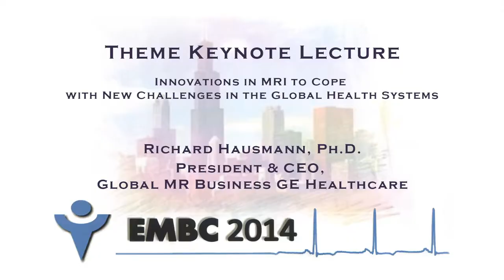EMBC 2014 Theme Keynote Lecture with Dr. Richard Hausmann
Innovations in MRI to Cope with New Challenges in the Global Health Systems